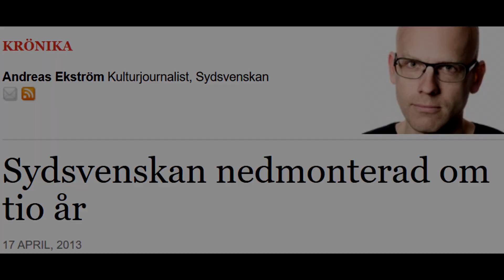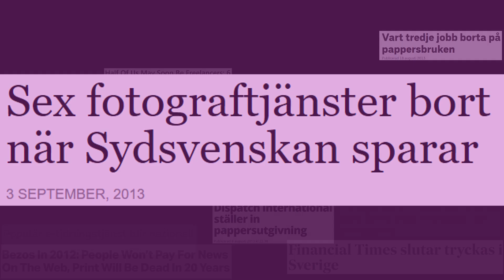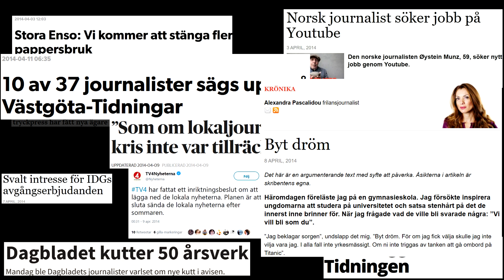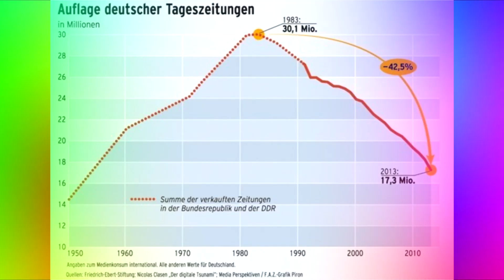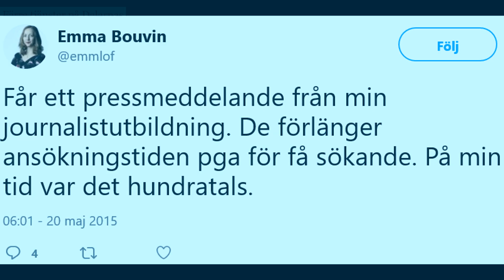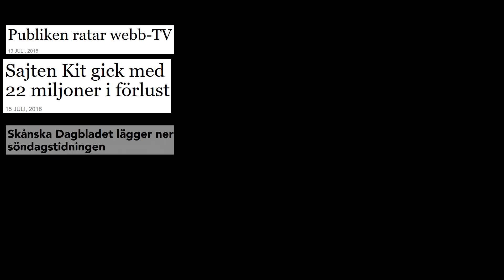Gammelmedias annalkande död